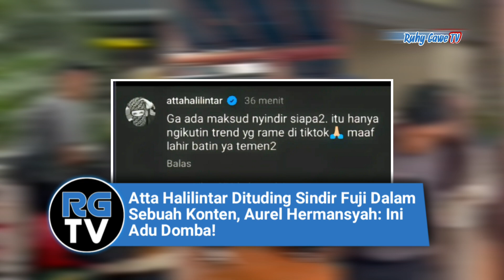Aurel Ngamuk, Atta Halilintar Dihujat Gegara Sindir Fuji !!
Aurel Hermanyah sedih karena sang suami Atta Halilintar dituding menyindir Fuji dalam sebuah konten. Aurel merasa heran dengan komentar-komentar negatif dan jahat yang diarahkan kepadanya.